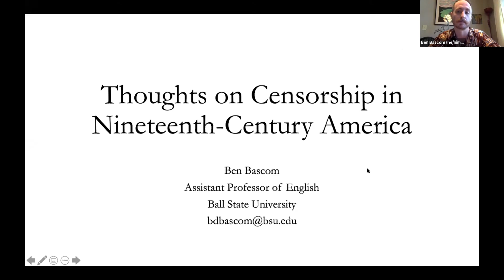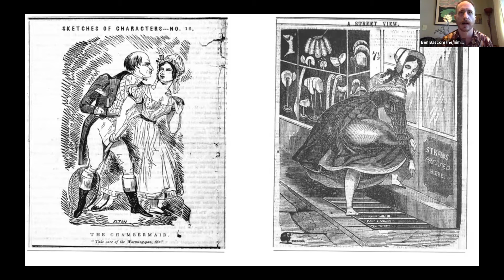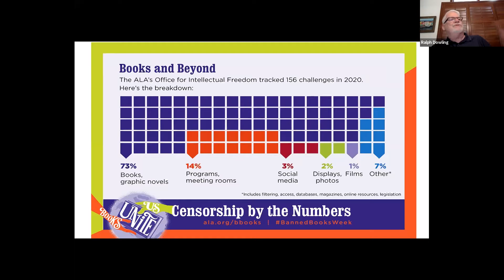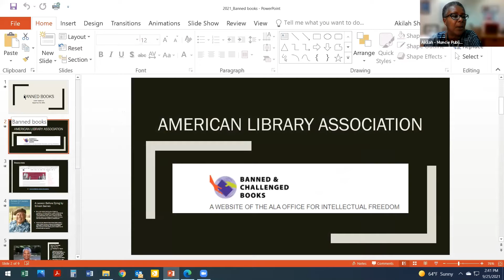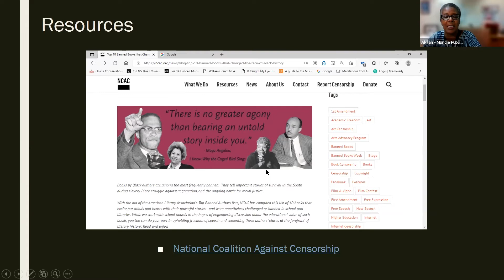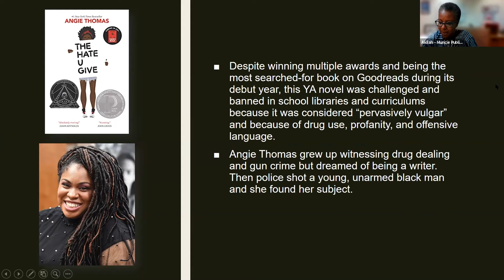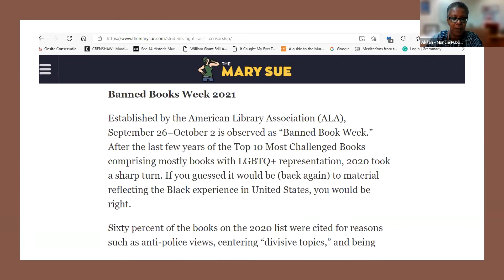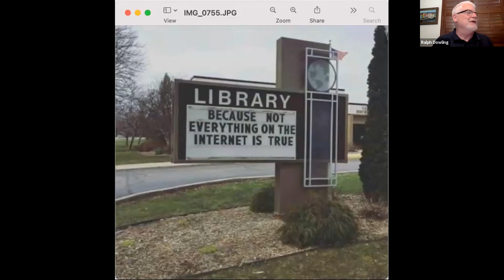Banned Book Week | Speaker Panel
Banned Books Week is an annual event celebrating the freedom to read. Banned Books Week was launched in 1982 in response to a sudden surge in the number of challenges to books in schools, bookstores, and libraries. Banned Books Week brings together the entire book community — librarians, booksellers, publishers, journalists, teachers, and readers of all types — in shared support of the freedom to seek and to express ideas, even those some consider unorthodox or unpopular.

Guest panelists include:

Akilah Nosakhere, Director of Muncie Public Library
Shana Hurd, Youth Services Librarian, Muncie Public Library
Dr. Ben Bascom, Assistant Professor of English, Ball State University
Dr. Emily Johnson, Assistant Professor of History, Ball State University
Ralph E. Dowling, Attorney at Law, Dowling Law Office

Akilah Nosakhere has earned two professional degrees from Ball State University and an MLS degree from Clark Atlanta University. An administrator, she has served as an information specialist in corporate and academic libraries. An Africana Studies subject specialist, she has served as a library consultant in The Ivory Coast West Africa (2001) and presented a paper on academic library online development at the International Federation of Library Association (IFLA) in Lyon France in 2014. Akilah is co-author of African-American Studies Core List of Resources (1998) and co-editor of The 21stCentury Black Librarian in America: Issues and Challenges (2003). Her most recent work appears in Where are all the Librarians of Color? published by Library Juice Press in 2016. She has guided the research of scholars and has contributed biographical articles to numerous African American History encyclopedias. She became the Director of Muncie Public Library in 2017.

Shanna Hurd is the Youth Services Supervisor at the Maring-Hunt Library. She has been working in youth services since 2008. Shanna received her MLS from Indiana University in Bloomington, with a focus on public and youth services.

Dr. Ben Bascom is assistant professor of English at Ball State University where he teaches and writes about early and nineteenth-century American literature and culture and contemporary LGBTQ studies. He is currently working on a book manuscript titled Feeling Singular: Queer Masculinities and the Early United States, which tells an alternative account of the founding decades of the United States through focusing on the stories and writings of an eccentric and motley set of characters.

Dr. Emily Suzanne Johnson (she/her) is an Assistant Professor of History at Ball State University, where she teaches classes on U.S history. Her research focuses on histories of politics, popular culture, and religion, with a particular focus on gender and sexuality. Her first book This Is Our Message: Women's Leadership in the New Christian Right explores the lives and work of famous women who helped to build the modern Christian conservative movement. She is currently working on two new book projects, one about Dolly Parton and another about Satanic Panics in U.S. history. She is also the director of the Muncie LGBTQ+ History Project, which is collecting interviews from members of the community in order to preserve this important piece of Muncie's history. Dr. Johnson is a regular contributor to the Washington Post and other outlets.

Ralph E. Dowling Ralph moved his law practice from Indianapolis to Muncie and began practicing law with his wife, Kimberly Dowling. Although Kim has since taken the bench as Judge of Delaware County Circuit Court #2, Ralph continues the traditions of The Dowling Law Office. The Dowling Law Office is dedicated to serving the legal and personal needs of clients and community. Ralph Dowling has lived in Delaware County since 1984. Ralph focuses his practice on personal injury cases, family law of all kinds, and civil appeals. Ralph has practiced in state and federal trial and appellate courts in over a dozen states.

This video was previously recorded via zoom on Saturday, September 25.